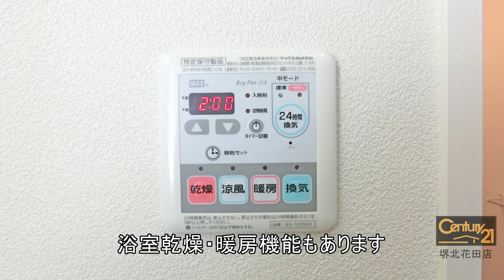堺市北区北花田町2丁 シャーメゾンラテール 賃貸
人気の積水ハウスシャーメゾン、充実設備です

【 ハイツ 】

大阪府堺市北区北花田町２丁

大阪市営御堂筋線 北花田駅 徒歩3分
大阪市営御堂筋線 新金岡駅 徒歩17分
阪和線 浅香駅 徒歩23分

センチュリー21ウィルハウス　堺北花田店
大阪府堺市北区船堂町1丁15-3
エストレリータ北花田1階